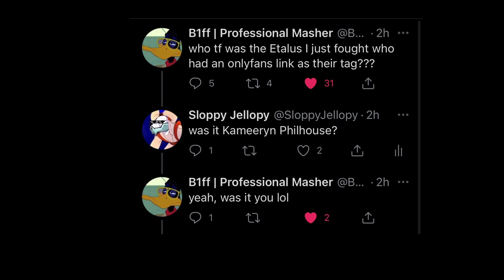New Age Etalus: A Sloppy Jellopy Combo Video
Aladdin goes for a ride one last time.

Absolutely huge thanks to my boy Cam for video editing with me every step of the way + rating clips, and just being the one that got back into Rivals with me + grinded with me religiously. Also huge shoutout to Keith for the thumbnails and picture editing. Lastly shoutout the Dislopple Squad, Ohio RoA, Vibe Gang, and Chill Gang. Also shoutout my dude Howard for being the best rivals player in the game